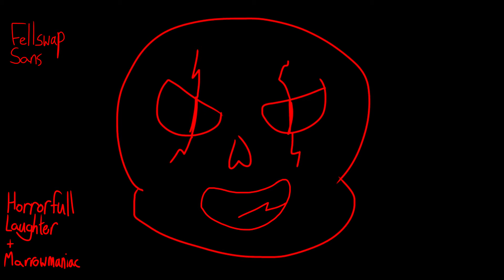Horrorful Laughter + Marrowmaniac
Motifs:
Maniacal Laughter + Confrontation of the Dead
Nyeh heh heh! + Bonetrousle
Megalovania